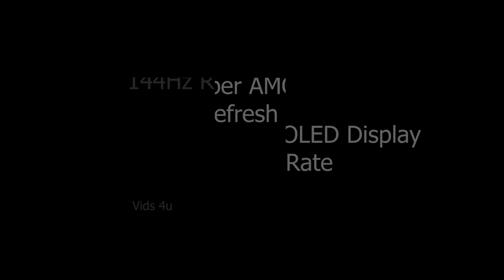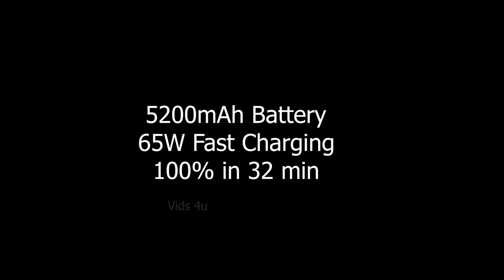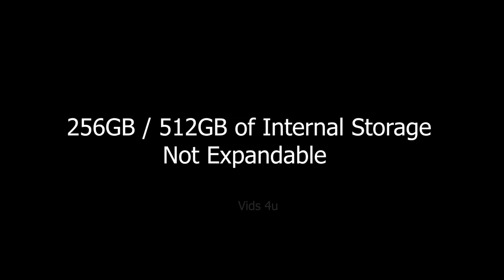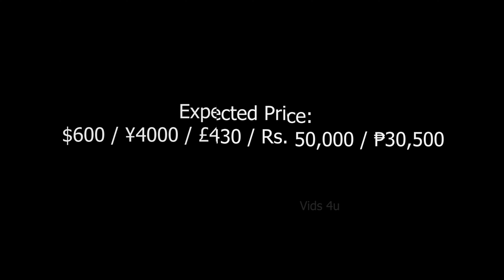Mi 12X Pro First Look, Price, Release Date, Trailer, Specs, Camera, Features, Launch Date, Leaks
*6 Days No Wash? Do Odorless Socks Work?

3. Amazon India ~
4. Amazon US ~